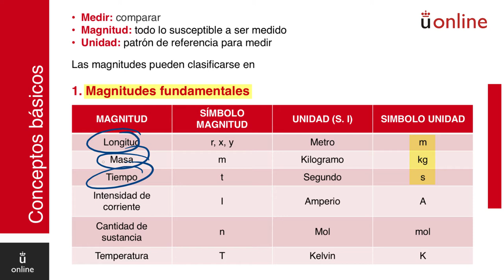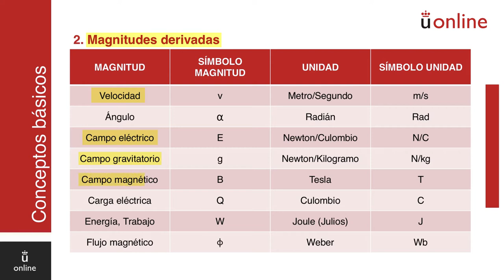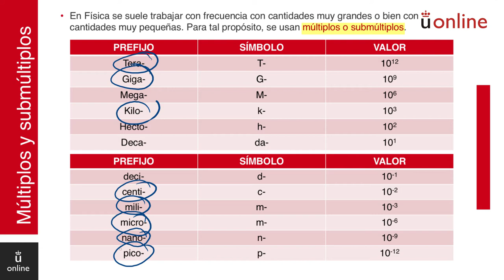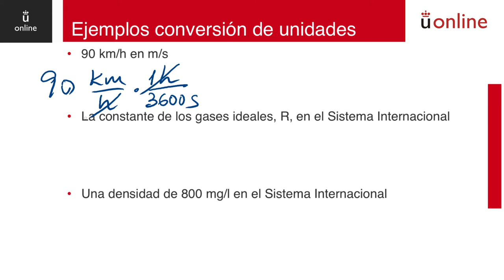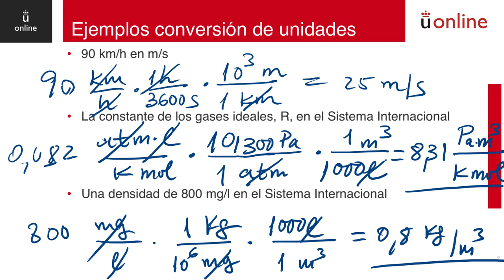Actividad científica. Dimensiones y unidades - 1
Curso 0 de física - Actividad científica. Dimensiones y unidades - 1
Jesús Seoane. Curso 0 - Física